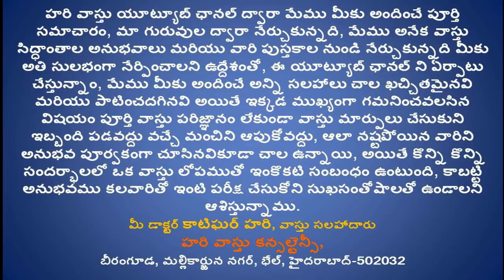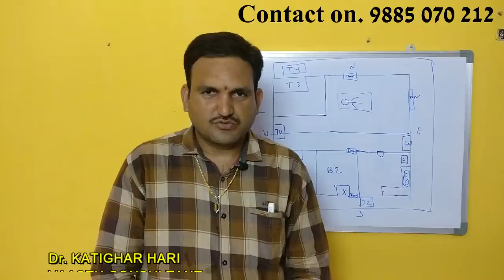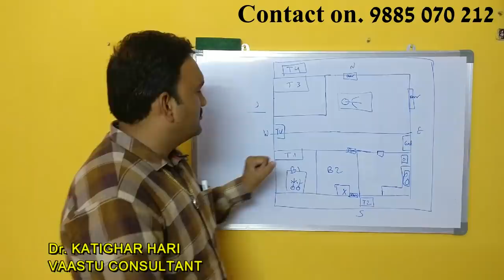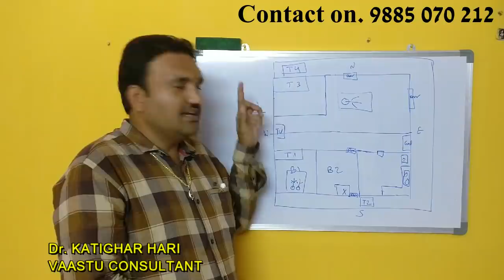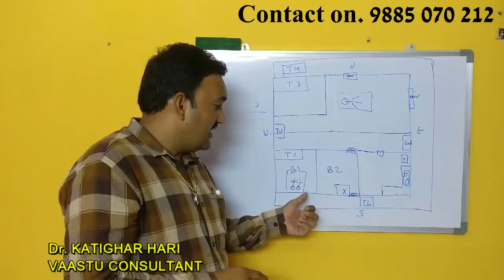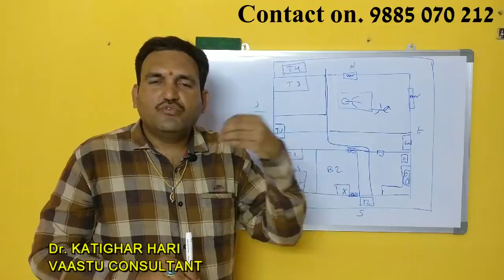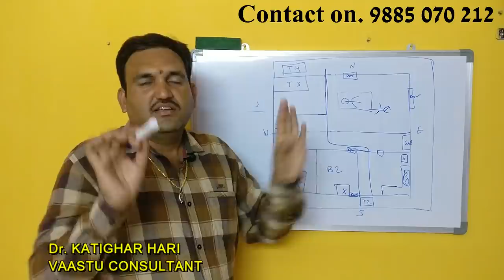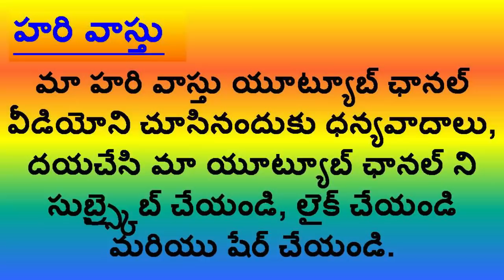ఎక్కడ పడుకోవాలి | Best direction for Sleeping | bed place in telugu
episode 12👉 Please Watch  ఎక్కడ పడుకోవాలి | Best direction for Sleeping | bed place in telugu

1. Best place to Sleep As per hari Vastu
2. where to sleep in home
3.bedroom ekkada undali
4.best place for good vastu
5.bedroom niyamalu